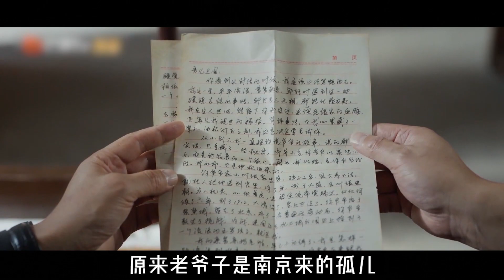【low君】带你刷新剧之黄磊《张卫国的夏天》：太监的后裔，又离谱又好笑！ ｜黄磊、刘奕君、海清、梅婷、李林谦主演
为什么他们的夏天看起来不热

《更多熱劇回顧》
➡【low君】low君带你刷热剧之《琉璃》：一个贼不经撩的男人爱上了一个贼会撩且没有心的女人！他乱了！